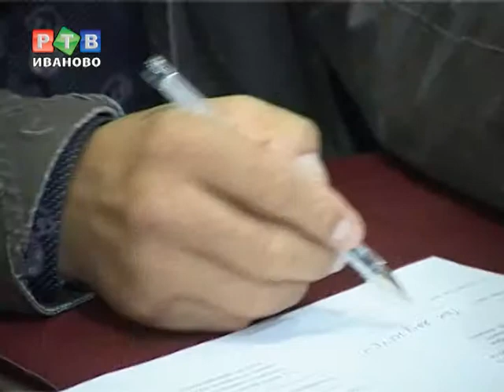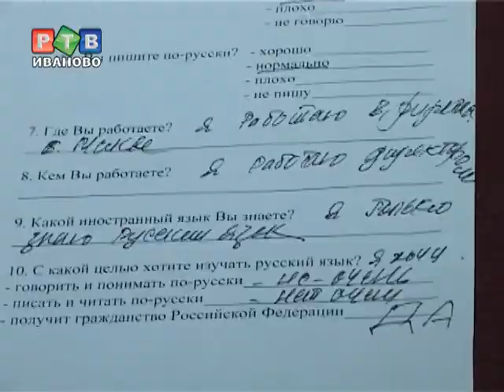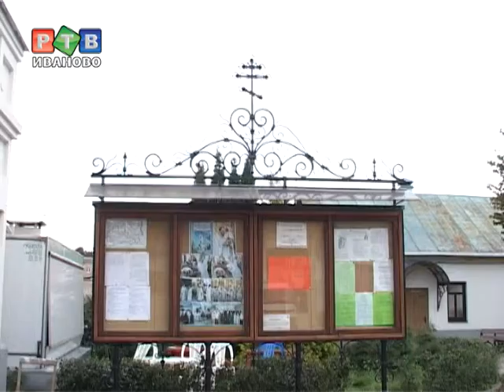Гастарбайтеров учат русскому в православной школе